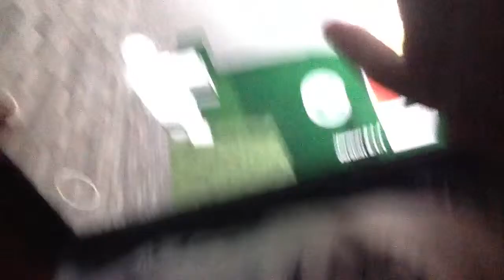Roblox Blox Hunt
Zap. Zap ZAP!